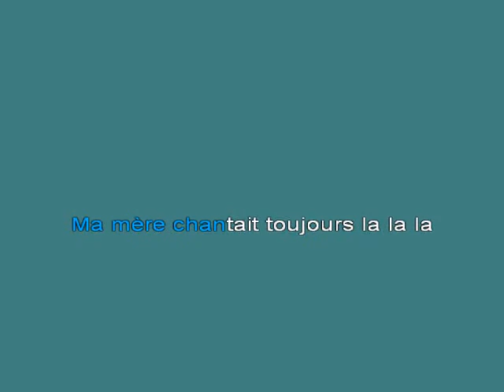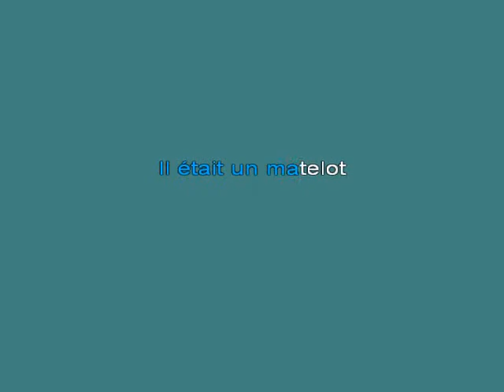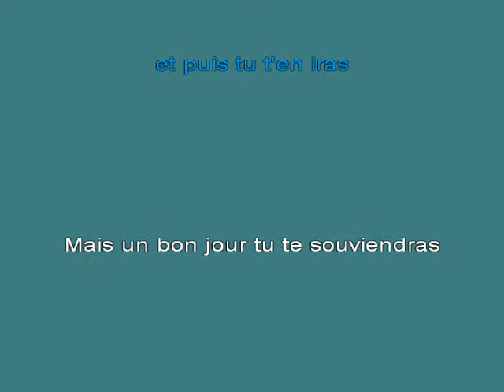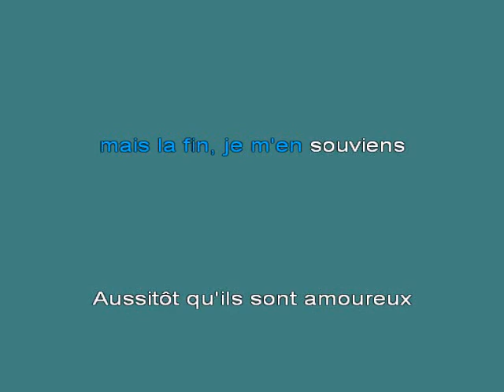Fabienne Thibeault Ma mere chantait toujours [karaoke]